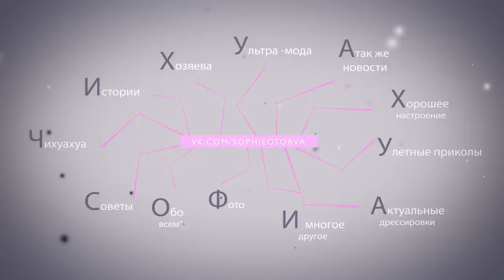Беременность и роды у собак | Мнение Чихуахуа Софи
Чихуахуа Софи о беременности у собак и родах у собак.